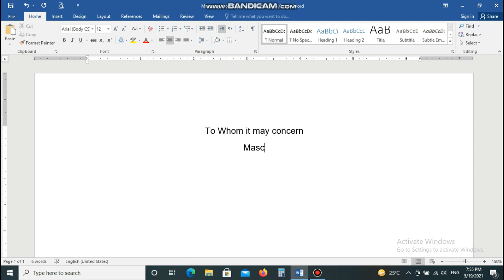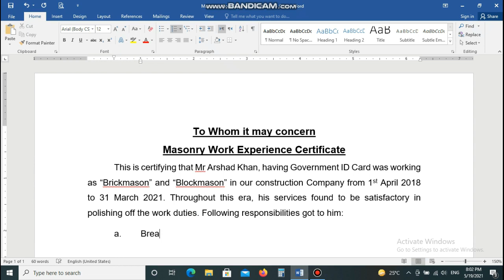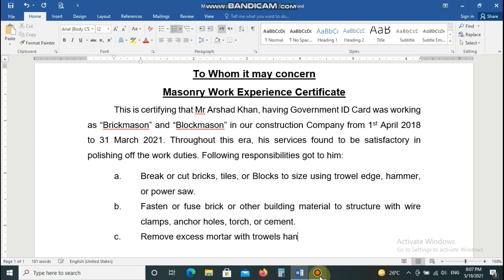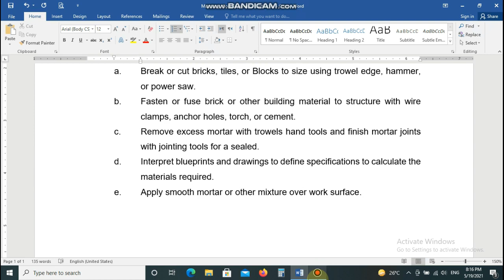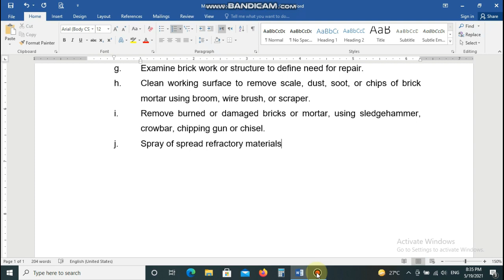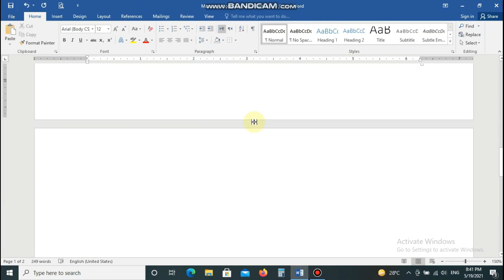How to make Masonry Work Experience Certificate in MS Work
This Mason Experience Certificate made for those person who employee or working with different construction companies and they need this one. This certificate will help out to labors for construction work abroad. To whom it may concern.